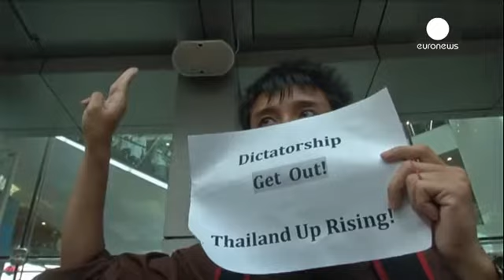اعتراض در بانکوک علیه دخالت ارتش در سیاست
جمعی از شهروندان بانکوک، پایتخت تایلند علیه دخالت ارتش در سیاست دست به تجمع اعتراضی زدند.

این تجمع مسالمت آمیز در برابر فروشگاه اصلی شهر بانکوک برگزار شد. معترضان با بالا گرفتن سه انگشت دست به کودتا اعتراض کردند.

یکی از تظاهرکنندگان در اینباره می گوید: «معنی این نشانه، مخالفت با کودتا است. ما دموکراسی می خواهیم. ما نمی خواهیم که ارتش کنترل امور را در دست بگیرد.»

همچنین در حالی که از تجمع های چهارنفره جلوگیری می شود، در داخل فروشگاه نیز تحصن های چهار نفره صورت گرفت.

ارتش تایلند که دولت را ...